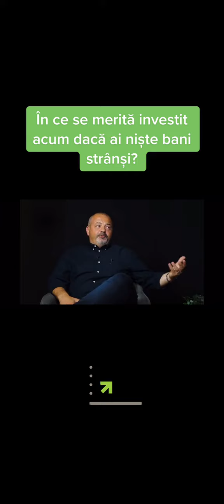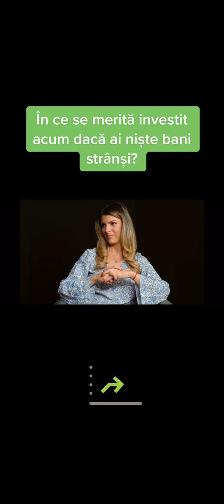Investitiile la bursa in recesion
Investitii la bursa in timp de recesiune poate fi viitorul tau in acest domeniu . Invata mai multe cu mine si haideti sa crestem impreuna